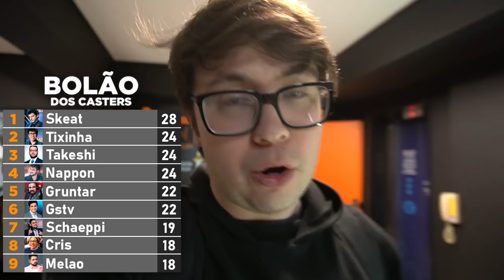UM NOVO LÍDER! Bastidores do CBLOL dias 9 e 10.